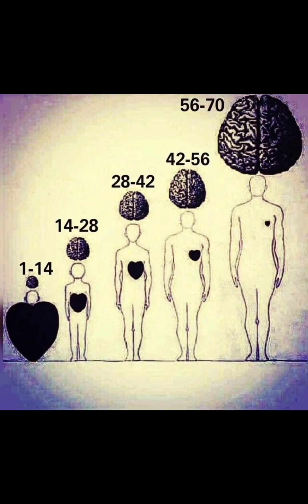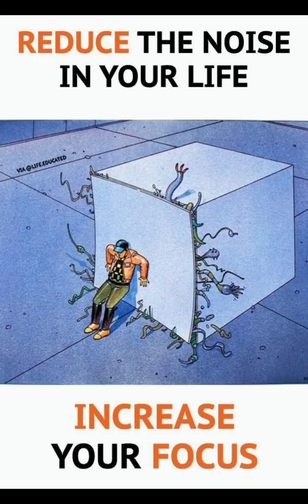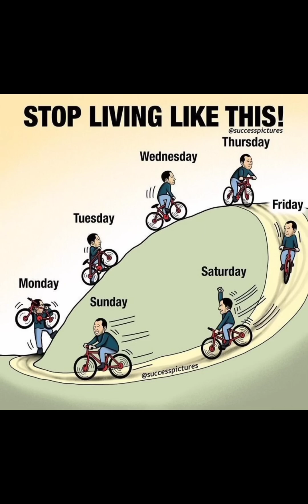deep meaning images 🥺🙄👆